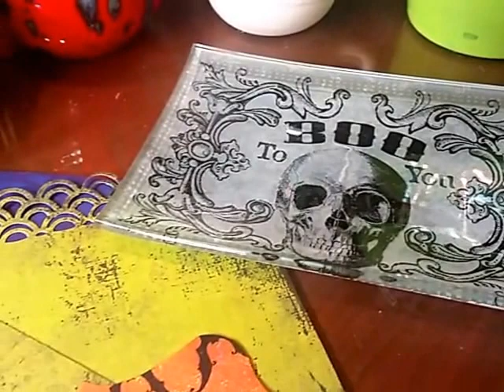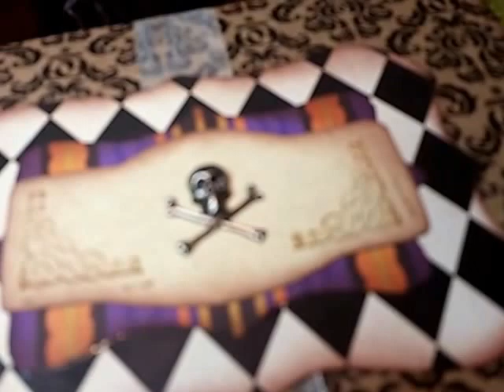Chaunine Joy - Halloween Pop Up Haunted House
Join me in the studio this morning.  I just put the finishing touches on a really fun pop-up card that opens up into a haunted house.  I drafted, cut out and crafted every single piece that this is created from, with the exception of the ribbon and the skull and crossbones charm on the front.  This type of artwork is one of my very favorite mediums to create in.  I am working on a children's book that will employ this type of look when it is finished.
Have a Spooktacular Halloween Everyone!!
Love, Chaunine Joy
~ Music by The Circle Session Players - Cruella De Vil